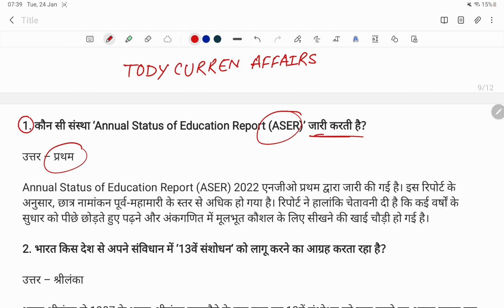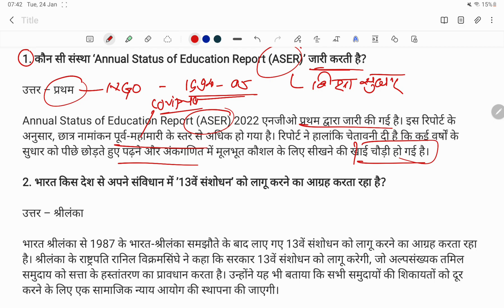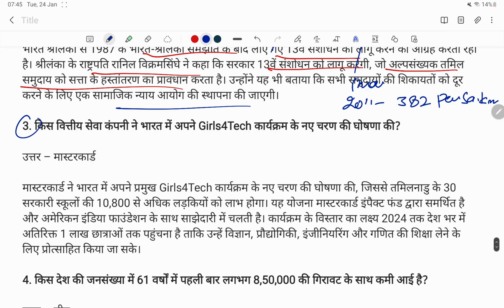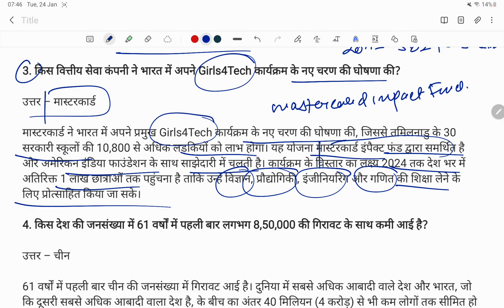24 January 2023 current affairs, Daily current affairs,currentaffairslive, weekly current affairs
24januaryCurrentAffairs,dailycurrentaffairsInHindi, GreenHydrogen,survivalOfTheRichestReport2023,oxfamRichestReport2023,currentaffairslive ,dailycurrentaffairs ,currentaffairsinhindi ,24january2023CurrentAffairs,upsccurrentaffair ,upspecialcurrentgk,ASER_report2022,annualofeducatonreport2022,what is the aser report?,what is the Girls4Tech program?,UpPETresults2022out,Girls4TechProgram,wpi_december2022,what is the WPI AND CPI?.